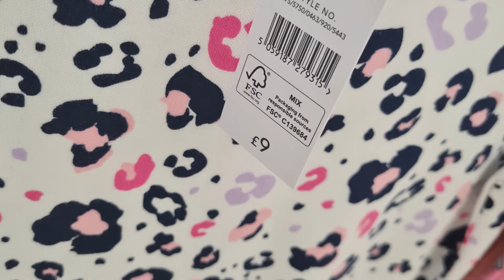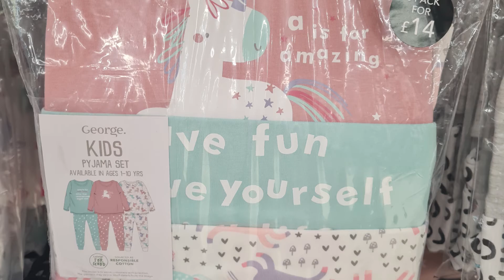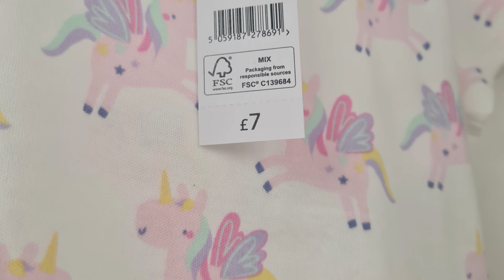Girls nightwear and slippers Asda August 2021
Girls nightwear and slippers in Asda August 2021 😍